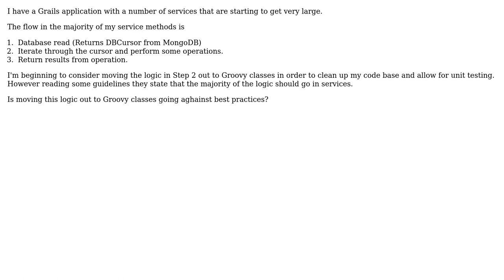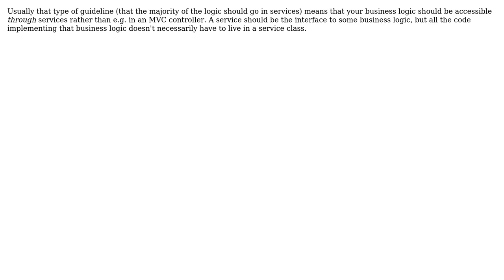Software Engineering: Moving business logic from services to classes?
With thanks & praise to God, and with thanks to the many people who have made this project possible! | Content (except music & images) licensed under CC BY-SA | Music | Images & others | With thanks to user Travis user Mike Partridge and the Stack Exchange Network Trademarks are property of their respective owners. You are responsible for your own actions.